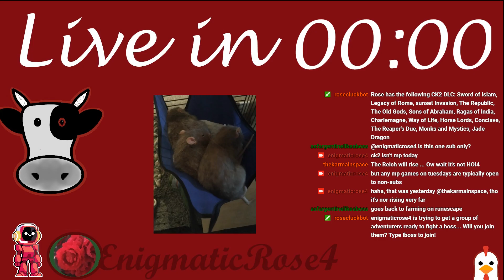CK2 Jade Dragon: Shortchanged Socotra ~ Ep#1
Welcome as we play Crusader Kings 2: Jade Dragon.

Warning: Livestream footage. Contains facecam and possible distractions.

Starting in the year 769 A.D. as the Duke of Socotra we attempt to gain riches and lands beyond what all of our ancestors dreamed of.  Sadly, we failed to achieve this dream.

Crusader Kings II is developed by Paradox Development Studio.  Published by Paradox Interactive.

The following DLC is used in this series:
Sword of Islam, Legacy of Rome, sunset Invasion, The Republic, The Old Gods, Sons of Abraham, Ragas of India, Charlemagne, Way of Life, Horse Lords, Conclave, The Reaper's Due, Monks and Mystics, Jade Dragon